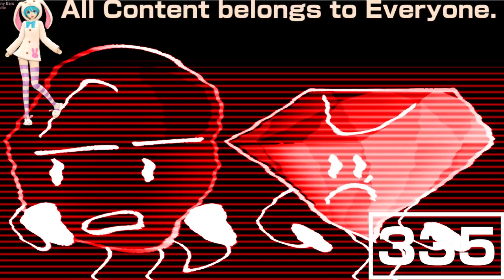(REQUESTED) Who DUHke it - BFB DUHm Have DUHs DUHmatic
Requested by: TheObjectCookieRunSquadMaker785 / LRCRME867 HD and TheJapaneseObjectVideoEditor465's 2nd Channel